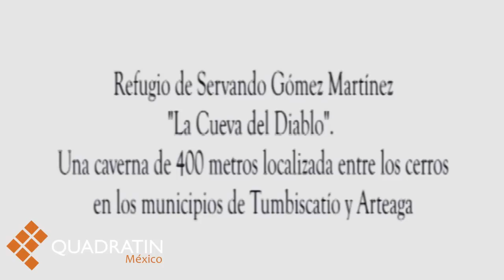Refugio de la TUTA en Aguililla, Michoacán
MÉXICO DF, 02 marzo de 2015.- Policía Federal realizo un recorrido con los medios de comunicación en dos de los refugios que utilizo para esconderse de su detención Servando Gómez Martínez tanto en el rancho Paso de Cucha enclavado en la sierra de aguililla a 39 kilómetros de Apatzingán y la cueva del diablo una caverna de 400 metros localizada entre los cerros en los municipios de Tumbiscatío y Arteaga, Michoacán